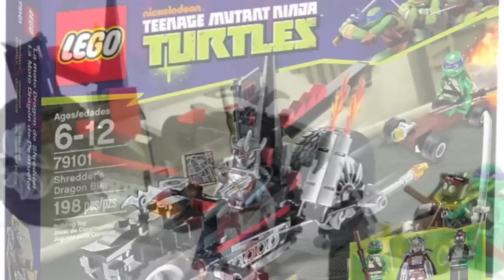LEGO SHREDDER'S DRAGON BIKE TMNT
LEGO SHREDDER'S DRAGON BIKE TMNT BUILD